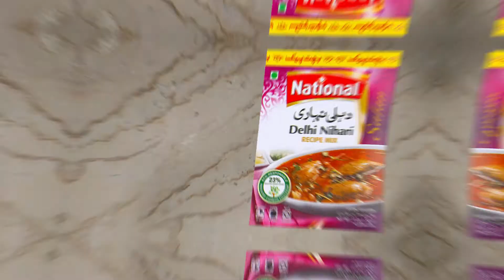Beef Nihari in Urdu/Hindi/English|Nihari Pressure Cooker Wali| نہاری بنانےکاطریقہ بیف| गोमांस निहारी